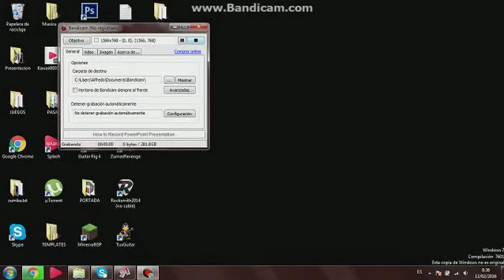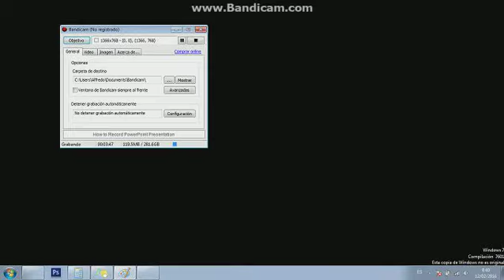Blade - In The Grove 3 - KawaiiSoro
tuvo un problemilla con el programa como mi computadora es de rendimiento bajo esa pantalla me quedo asi disculpen las molestias uwu